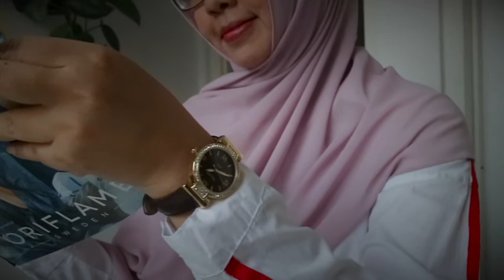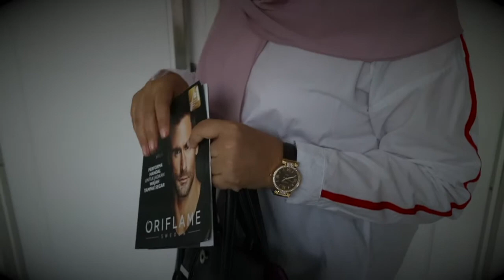First Impression Strap Watch